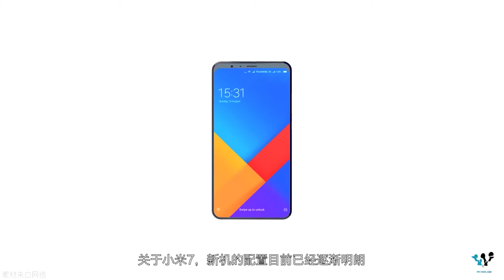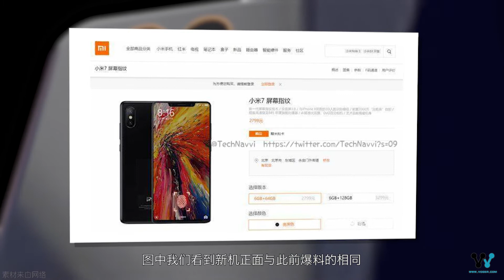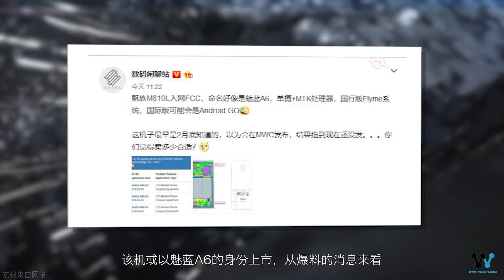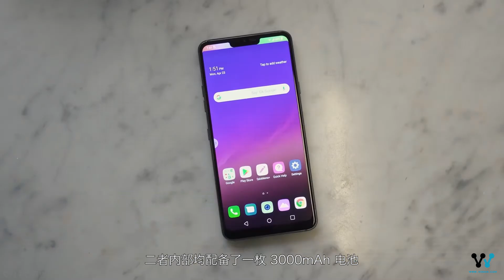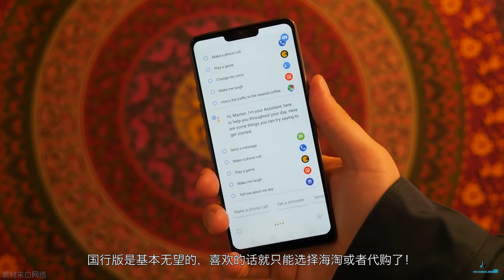「科技V报」小米7渲染图曝光屏下指纹确定？iPhone SE2曝光颜值秒杀iPhone X-20180503